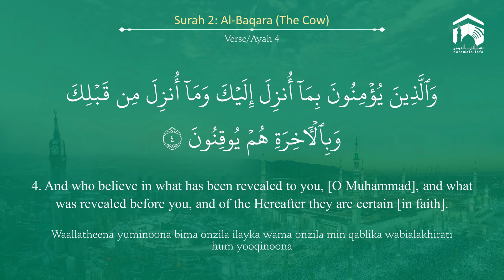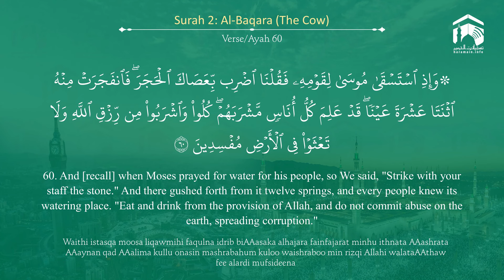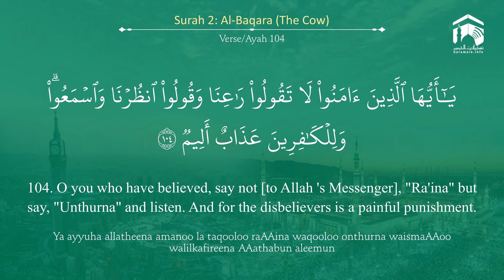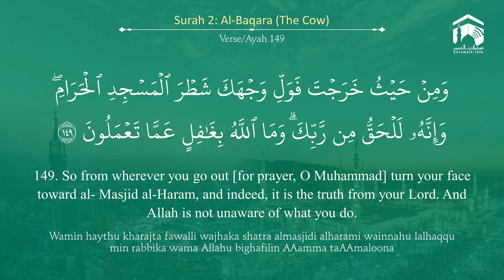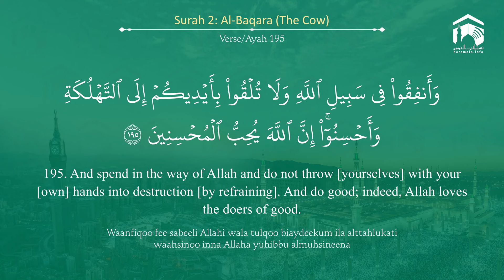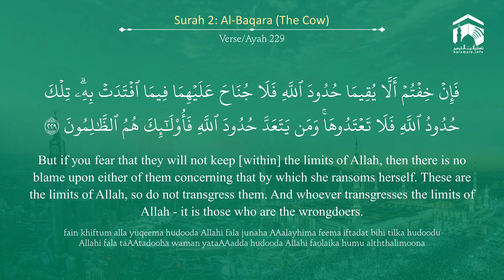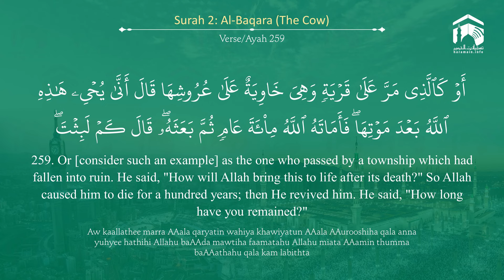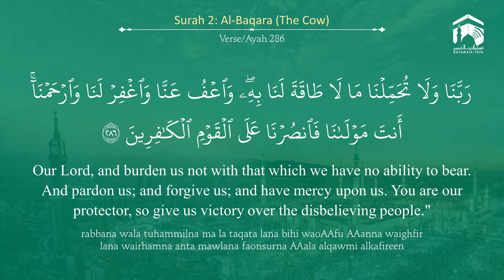Quran 2 Surah Al Baqara سورة البقرة Sheikh Salah Al Budair